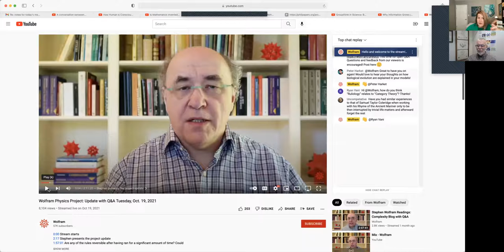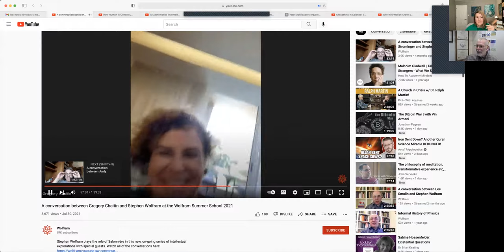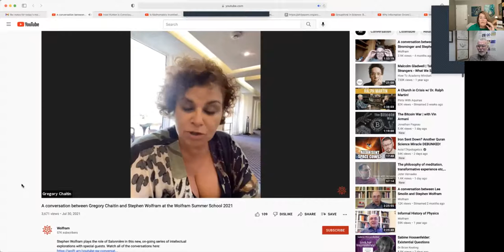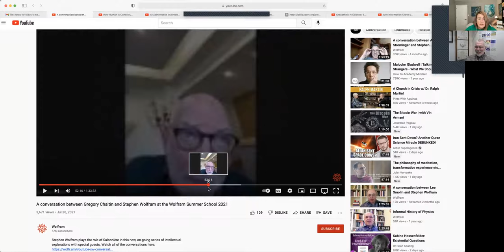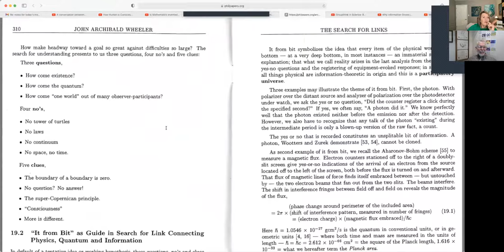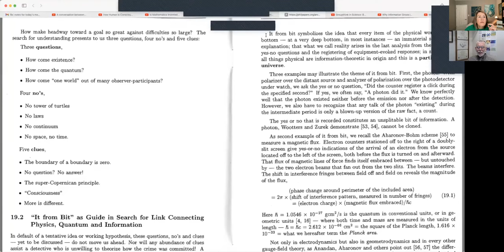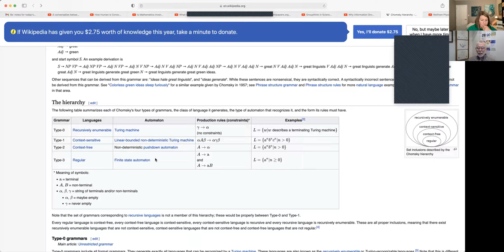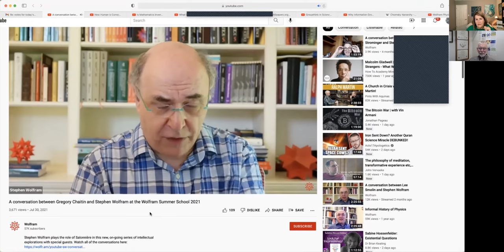Intro to Wolfram's Theory: Computation as Fundamental, a Sequence of Choices based on a Set of Rules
Wolfram says computation is fundamental, but what is meant by computation? Is it a simulation? A computer algorithm? No. Glen defines it as a sequence of choices over time according to a set of rules.
Examples of forms of computation:
plants
an instrument playing in a symphony
a person making choices about the path forward

Rule 30 gives a random output
Rule 110 is a one dimensional checker game that is Turing complete
Discovery in math is a creative process.

Every budding physicist must read Pierre Duhem's book, To Save the Phenomena, the history of physics from Plato to Galileo, rather than just learning the distilled cleaned up version of science offered in most universities.

Differs from Plato's theory of forms in that only that which is physically possible actually exists.

Information is more important than physical instantiation. Information is physical because it obeys the laws of physics.
Chaitin:  ideas should be fertile, a tool you can do more things with.
Before Hawking was Bechenstein, before him was John Archibald Wheeler, whose article It from Bit is revolutionary.

Landauer's principle:  computation always involves a cost in entropy. Information has to be erased at some point, and when it's erased, entropy is increased.

And much more. I have more notes than I have energy to type them up.

Here are links to the things Glen and I have been listening to, and some docs Glen wants you to read.